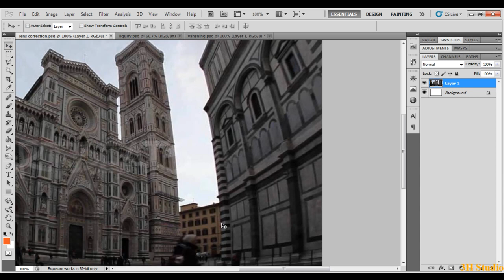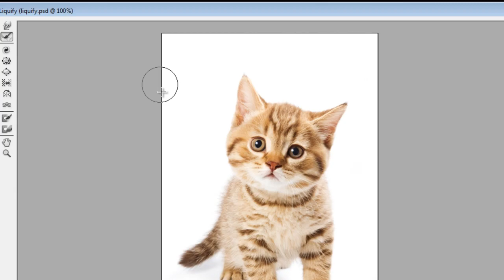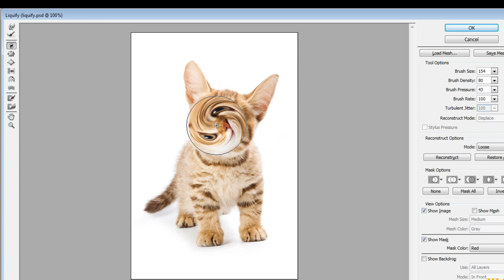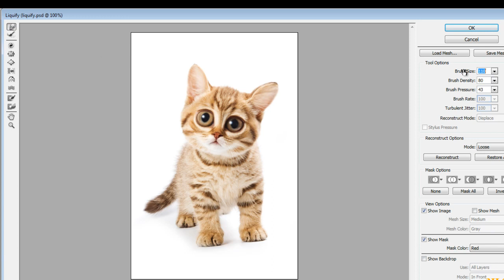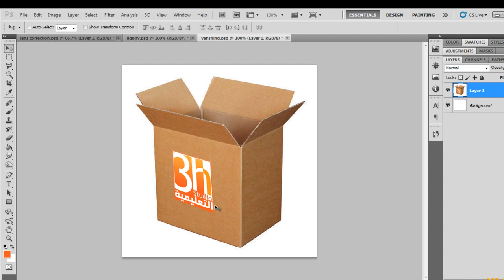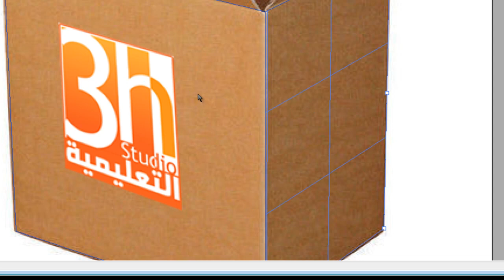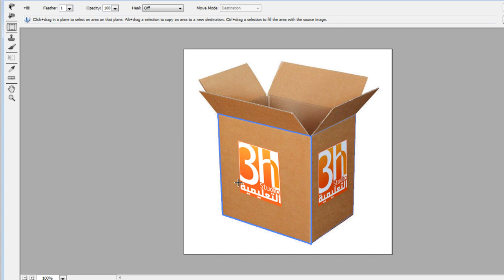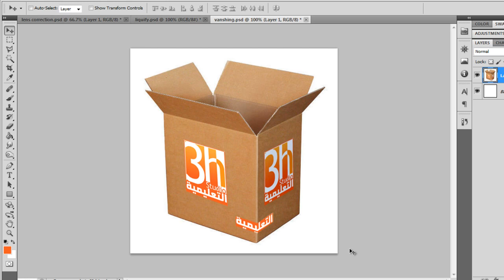كورس الفوتوشوب :الدرس الثامن- الفلاتر الجزء الثاني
رابط القناة على الفيس بوك:
في هذا الدرس:
- شرح الفلتر lens correction
- شرح الفلتر vanishing point
- شرح الفلتر liquify